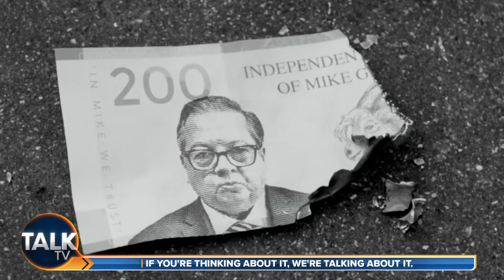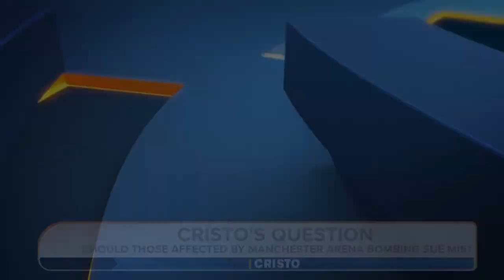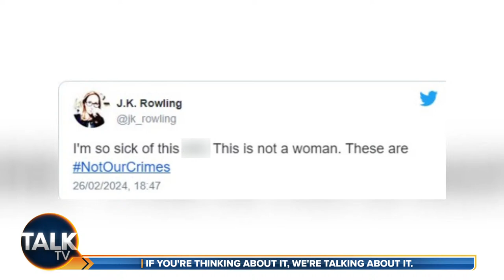Cristo | 14-Apr-24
Bringing you the best and latest news stories.